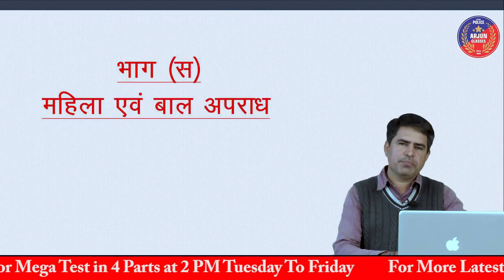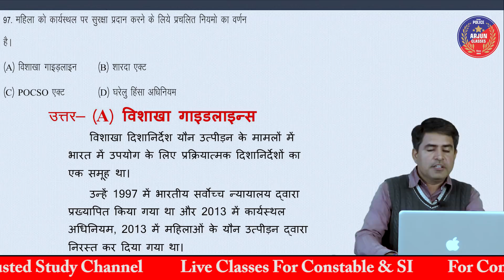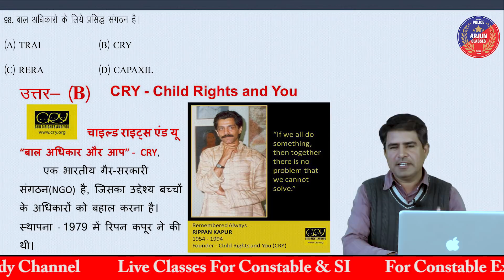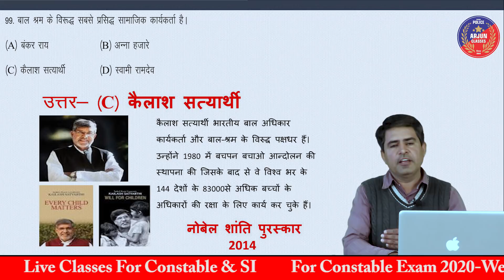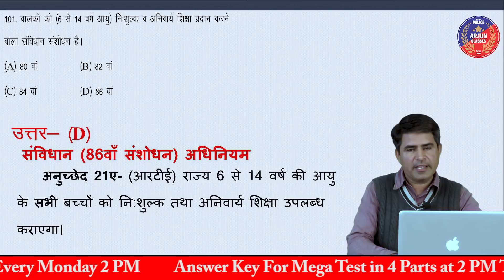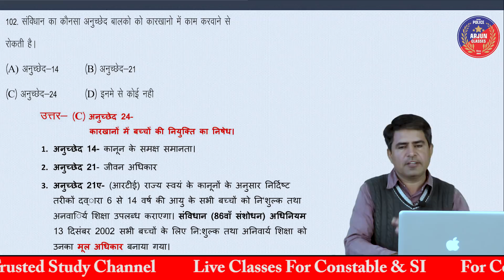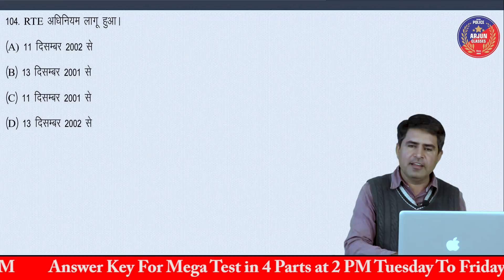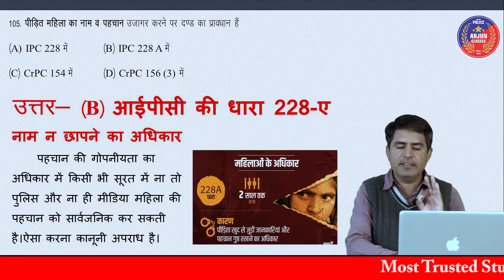Rajasthan Police Constable | Mega Test - 05 का हल व्यख्या सहित | Part - C महिला व बाल अपराध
Welcome To Arjun Classes Online | Most Trusted Study Channel
Online Classes For Constable & SI

आधुनिक तकनीक के माध्यम से प्रतियोगी परीक्षाओं से जुड़ी अपनी तैयारी, रणनीति और शिक्षा को बेहतर बनाने के लिए "अर्जुन क्लासेज" ने अर्जुन क्लासेज यूट्यूब चैनल की शुरूआत की है। इस चैनल के जरिए हम विभिन्न परीक्षाओं की तैयारी से संबंधित वीडियो अपलोड कर रहे है जिससे आपकी तैयारी की रणनीति और बेहतर होगी।
धन्यवाद !